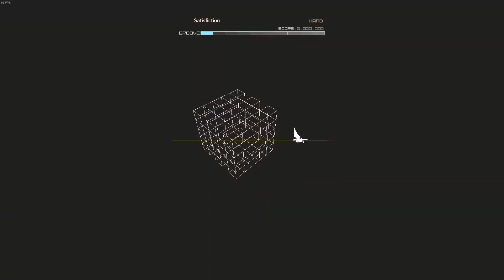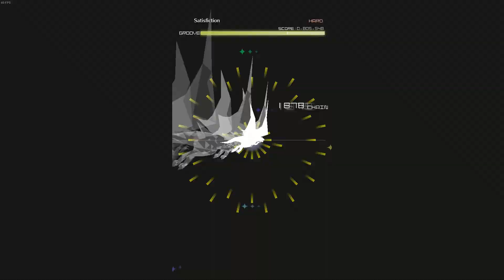Groove Coaster | t+pazolite - Satisfiction [NO MISS] 66% AD-LIB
I've been trying different rhythm games recently. Groove Coaster is a lot of fun :)